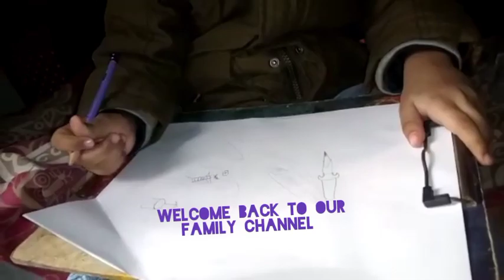Indoor activities of children after winter vocations.junior officer high school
healthy activity in winter vocations at home
softmediaentertainment Ayan Khan academy
eshaal
meraab